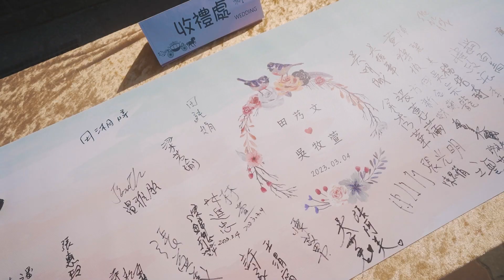『婚禮午宴 』 艿文&牧萱/神學院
在天主的見證之下
艿文&牧萱 😍完成了人生大事之一
讓我們一起祈求天主的恩寵，願他保護和引領您們的婚姻，使之成為彼此靈魂的伴侶，並在天主的恩典下攜手走過一生。
在這個特殊的時刻，參與的親友們也紛紛送上最誠摯的祝福。
阿門~

攝影：終結者、歐爺歐
工作室：黑糖粿
平面：老賴影像  賴建宇

【活動/婚禮/廣告/後製合成剪輯 依舊通包，歡迎詢問】